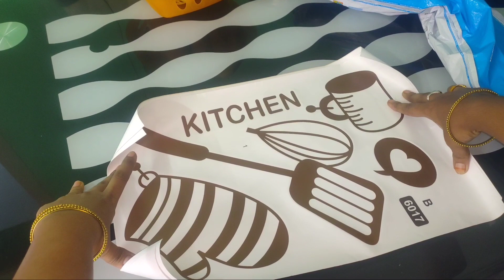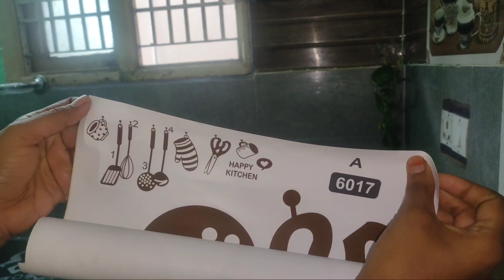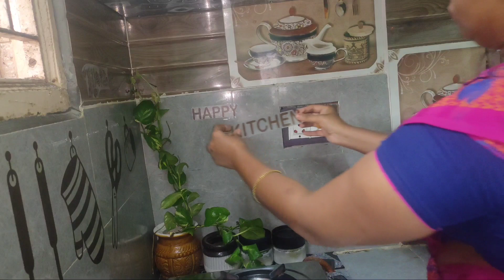flipkart pvc vinyl waterproof, ecofriendly kitchen stickers review